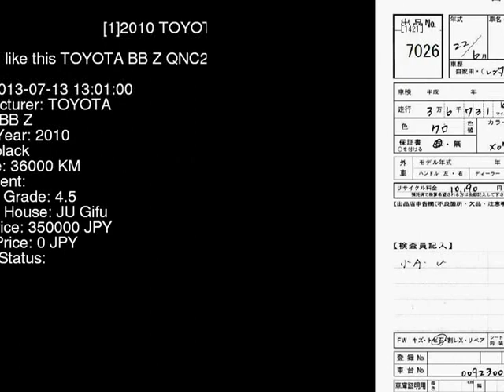2010 TOYOTA BB Z QNC21 - Japanese Used Car For Sale Japan Auction Import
2010 TOYOTA BB Z QNC21 - Japanese Used Car For Sale Japan Auction Import QNC21,TOYOTA,BB,Z,JU Gifu,jdmvip,vip,jdm,cars,japan,jdmvip.com,japanesecars,usedcars Japanese Used JDM Car For Sale At Auction in Japan for Import